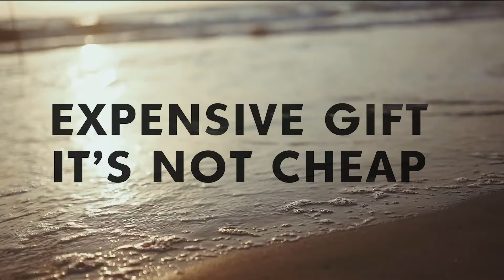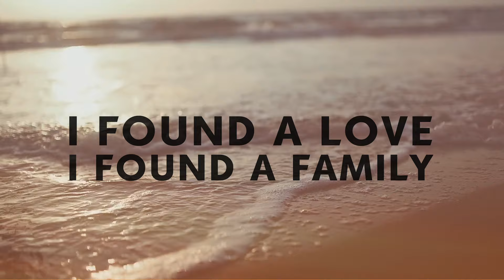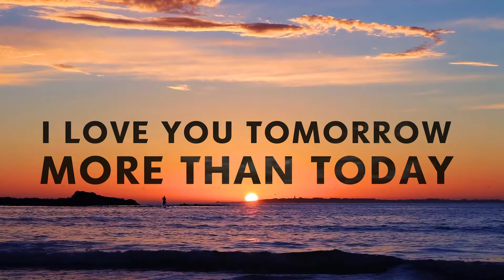Rayvanny - Rara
Track No.5 From New Chui EP